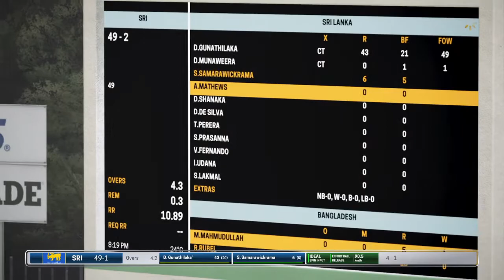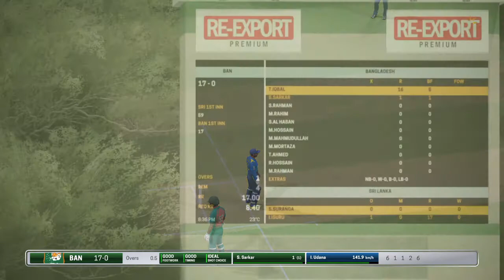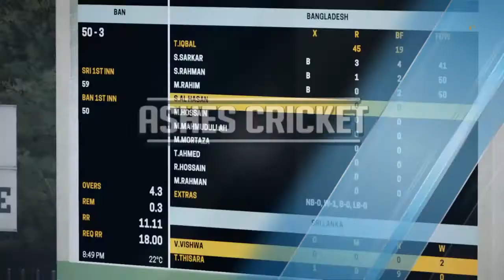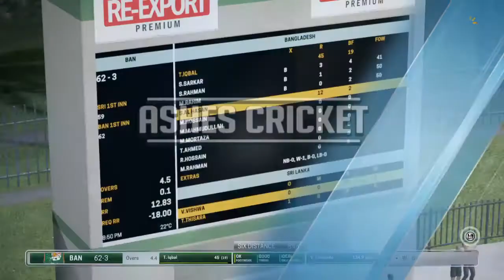3rd T20 Sri Lanka vs Bangladesh -Tri Series 2018|| Ashes Cricket 2017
HELLOO...